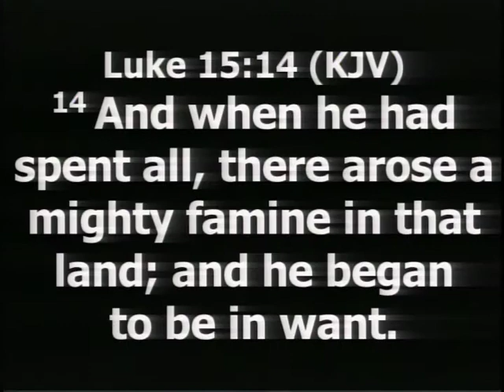God's Transforming Grace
April 15, 2017 ENY SDA Church